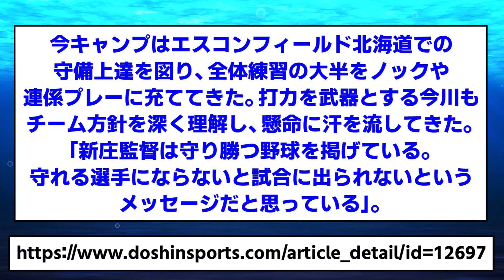【猛練習】今川優馬 オフもエスコン通い詰め